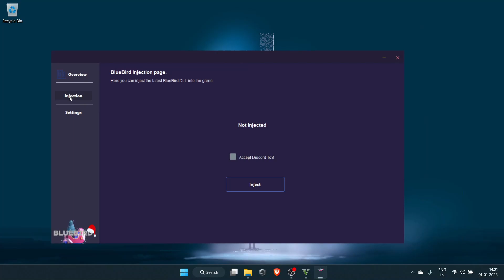BLUEBIRD BETA MOD MENU SHOWCASE I MONEY DROP I MONEY GUN I BEST FREE MOD MENU I GTA Online 1.64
Hey Guys, I'm back again with a showcase of a Beta version of mod menu called BlueBird. This Menu has various options such as Self, Spawnner, Vehicle, Teleport, World, session etc. It also has a MONEY GUN and MONEY DROP options. As of now recovery options have been disabled due to safety reasons and will be added in the coming updates.

My Discord Tag: ＭΛＸ#2863

Menu Controls: Press Insert Key to open the menu in-game.

Timestamps:
0:00 Intro and Injection
0:18 Showcase